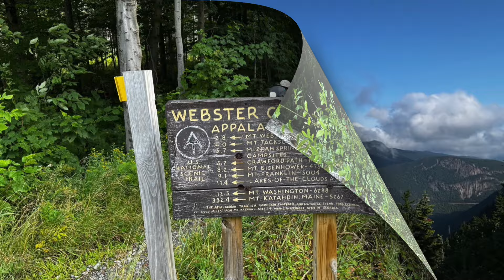Appalachian Trail 2024 Days 179-181: Ethan Pond to Mizpah Spring Hut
AT Thru-Hike Days 179-181: Ethan Pond Shelter to a zero in North Conway. Then back on trail to Mizpah Spring Hut